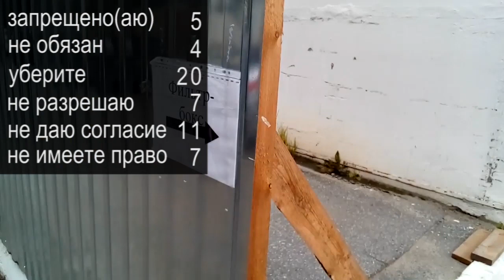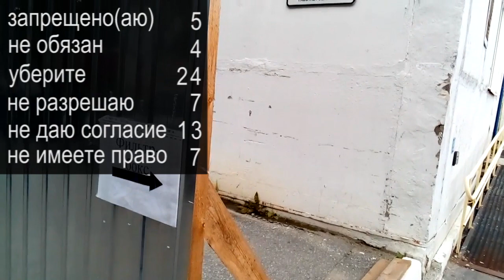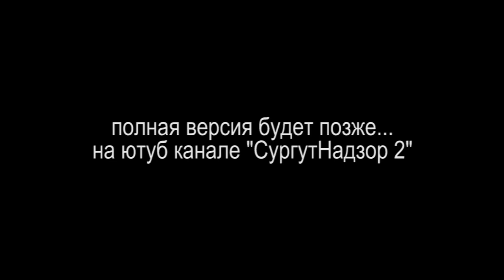НОВЫЙ РЕКОРД ПОВТОРОВ: 115 РАЗ или НЕПОВТОРИМЫЙ "ВРАЧ" ВЫСШЕЙ КАТЕГОРИИ 2020-08-18 Сургут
доступная среда в городе Сургут это когда инвалид 1-ой группы прождал в машине 70 минут. пандусов нет. коляска без подставок для ног. хирург снизошёл и принял с чёрного входа только после приезда заведующего отделением МОВЧАН ВИТАЛИЙ АНАТОЛЬЕВИЧ, который повторил 115 раз 6 заученных фраз

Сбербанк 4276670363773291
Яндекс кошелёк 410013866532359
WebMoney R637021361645